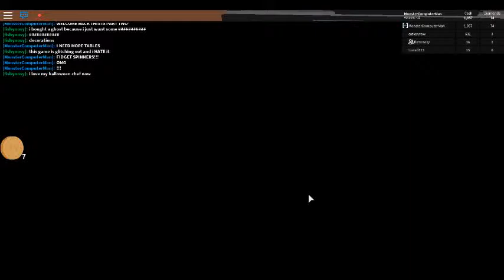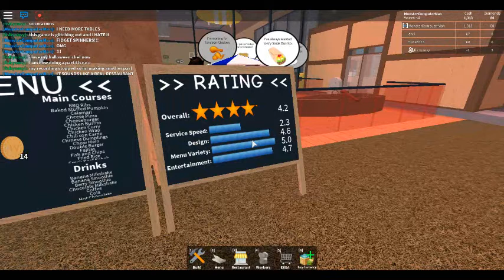SOO MUCH FOOD part 2 | ROBLOX LET'S PLAY #7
REMEMBER TO STAY JUICY!!!